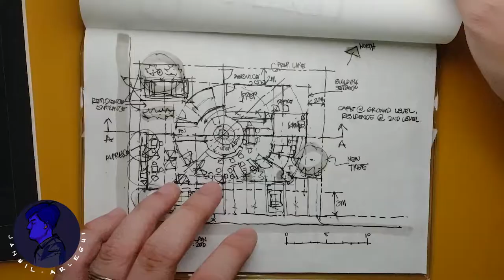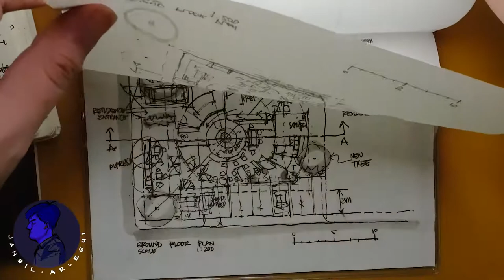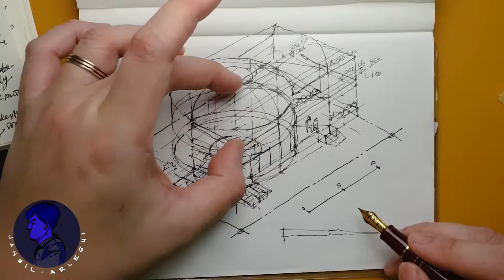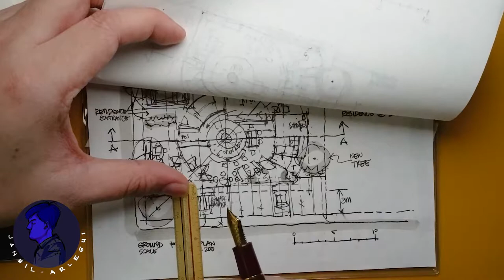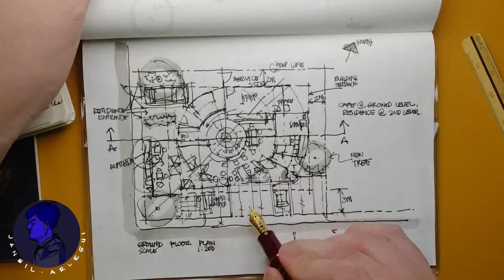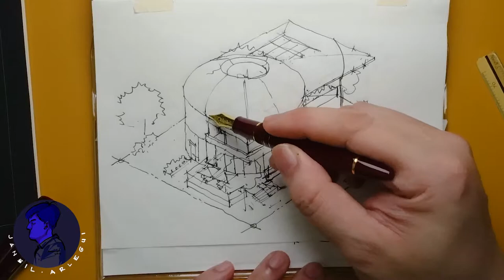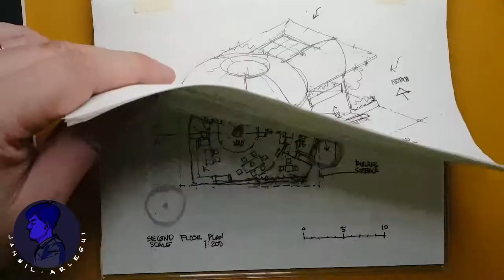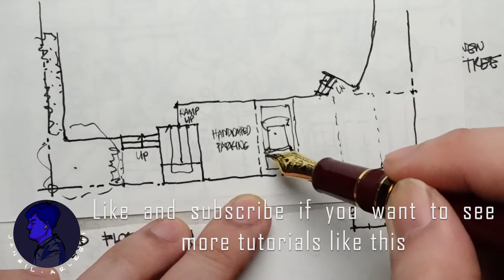How to Draw Architecture in Isometric